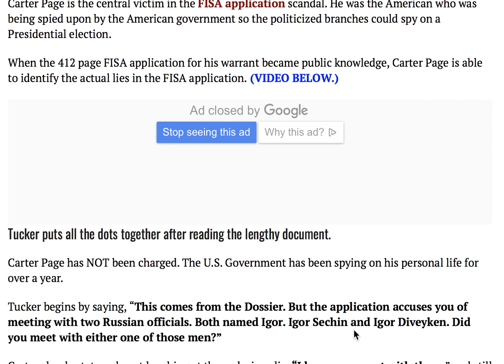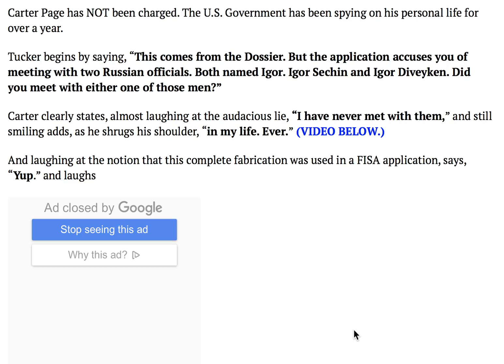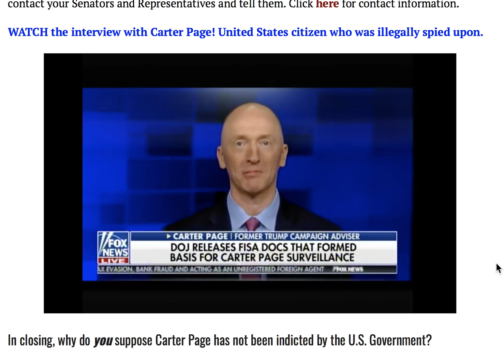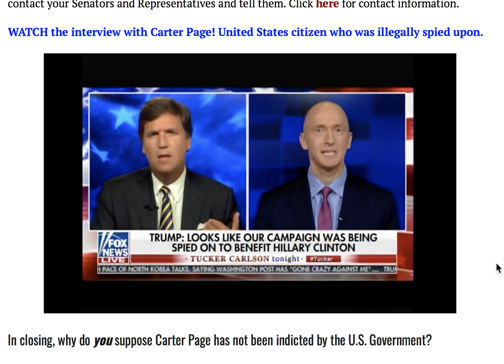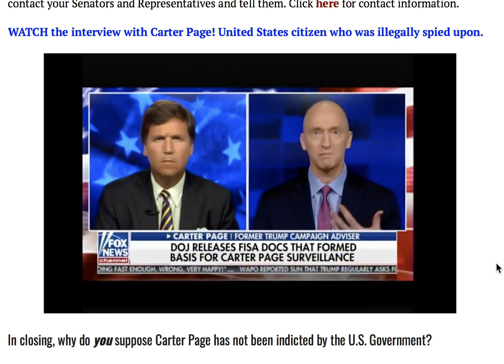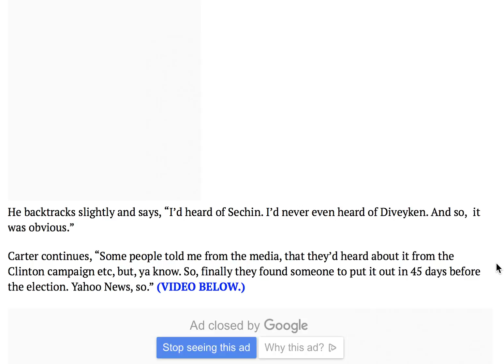CARTER PAGE TELLS THE TRUTH ABOUT DOSSIER THAT THE MSM MEDIA HAS BEEN COVERING UP!